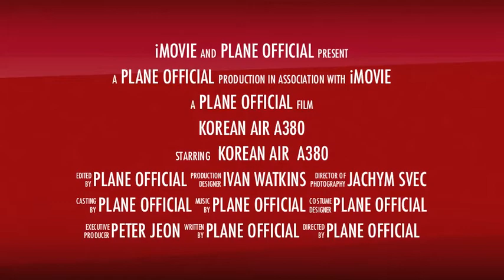Korean Air A380 Prague Trailer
Trailer of Korean Air A380-800 fleet landing in Prague Vaclav Havel Int'l Airport (LKPR / PRG).